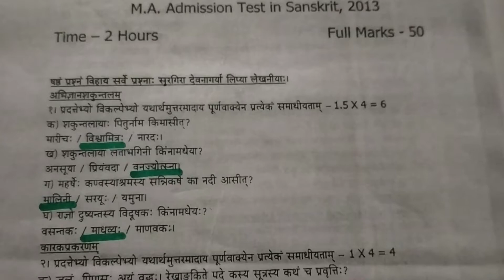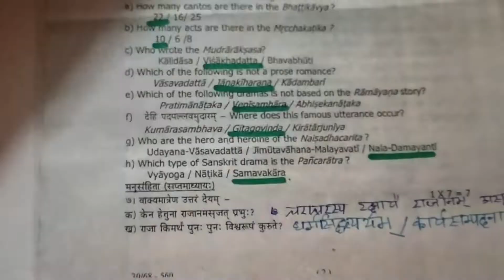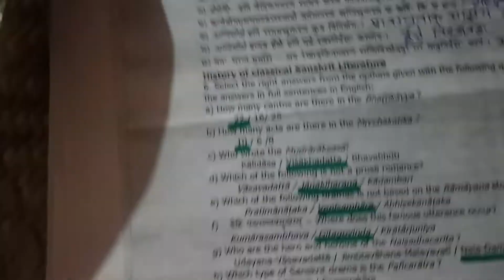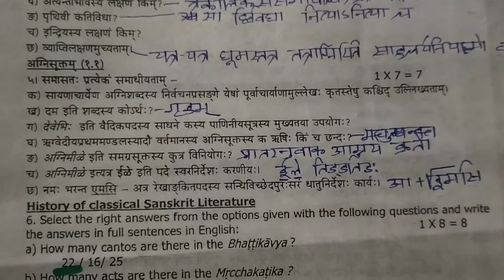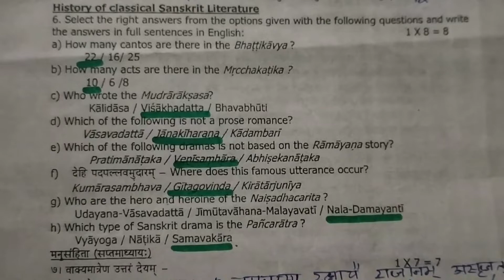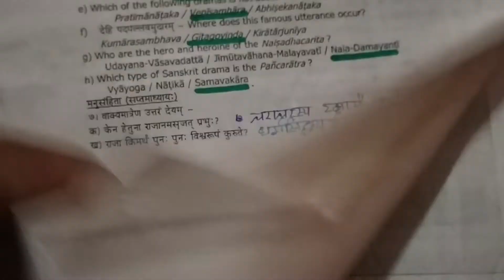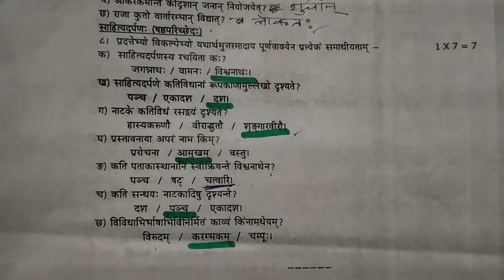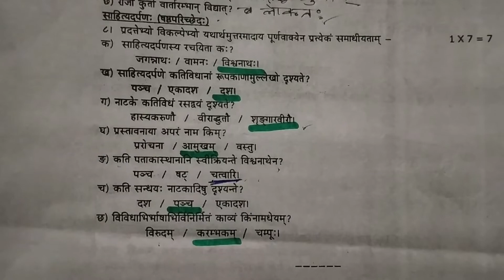যাদবপুর ইউনিভার্সিটি সংস্কৃত এম এ এডমিশন টেস্ট 2013 প্রশ্ন ও উত্তর jpu 2013 sanskrit admission test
যারা এ বছর জাদবপুর university-তে সংস্কৃ ত বিষয়ে এম এ ভর্তি হতে চাও তারা অবশ্যই এই ভিডিওটি দেখুন এবং পড়াশো না